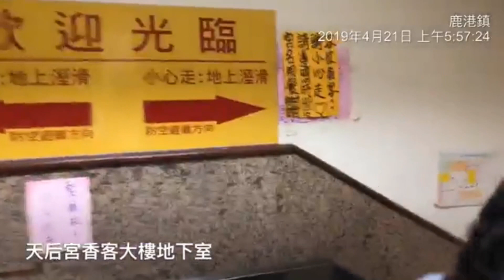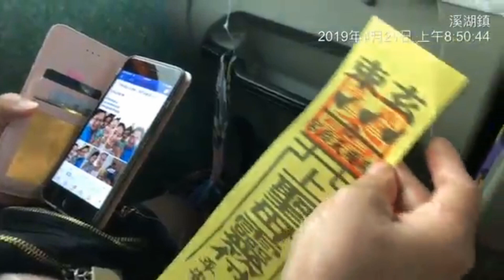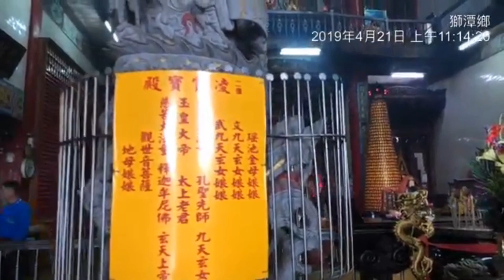2019木柵清龍宮中部參香1鹿港天后宮2獅潭仙山靈洞宮3協靈宮影片111分鐘